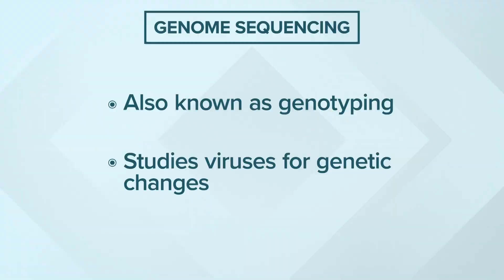Washington state boosts testing for COVID-19 variants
Genomic sequencing, also known as genotyping, is a process that studies a virus's genetic makeup to detect mutations or variants.

Dr. Scott Lindquist, state epidemiologist at the Washington Department of Health, said Washington is among the top five states in the U.S. that are checking for COVID-19 variants.